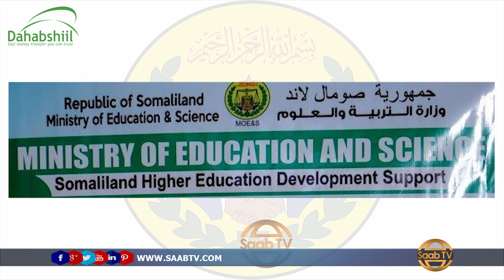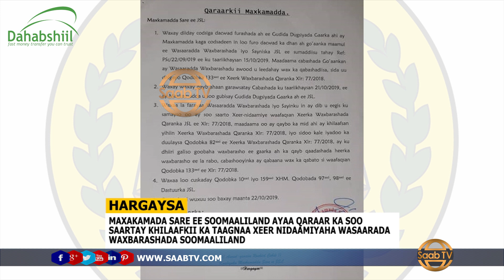Maxakamada Sarre oo Qaraar Ka Soo Saartay Muranka W.Waxbarashadda iyo Dugsiyadda Gaarka ah.